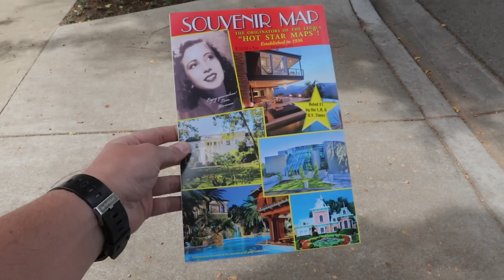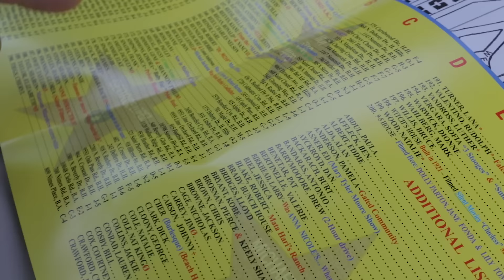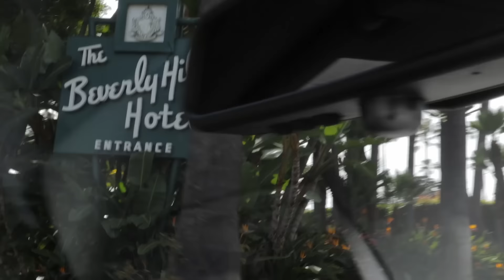Celebrity homes tour around Beverly Hills in a Rolls Royce Dawn!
Rather than take the tour bus, we took my Dawn out for a spot of celebrity spotting in Beverly Hills!

Main camera
B Roll camera
Wide lens
Less wide lens
LAV mic
Memory card 1
Memory card 2